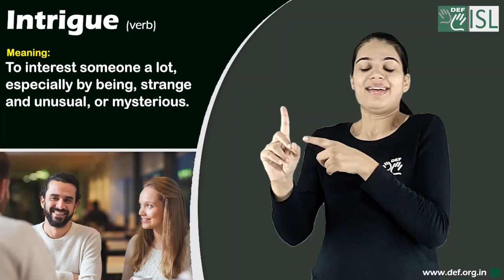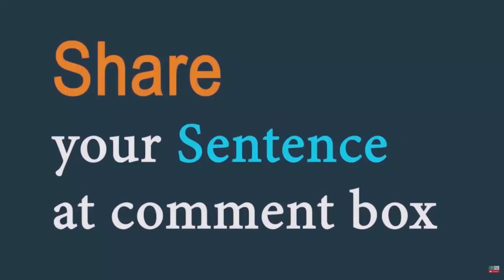Intrigue (Verb) Word of the Day for October 29th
Intrigue (Verb)

Meaning - to interest someone a lot, especially by being, strange and unusual, or mysterious.

Sentence - I was intrigued by his slow, deliberate way of talking and the serious look in his eyes.